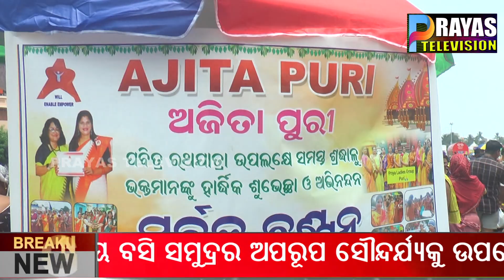ଅର୍ଜିତା ଫାଉଣ୍ଡେସନ ତରଫରୁ ପାଣି ବଣ୍ଟନ II Distribution of water by Arjita Foundation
Under the auspices of Arjita Foundation, members of the leading Priya Ladies Group of Puri watched over the crowd of devotees on the occasion of the Lord's announcement and distributed mint syrup and water to the devotees to avoid the unbearable heat.